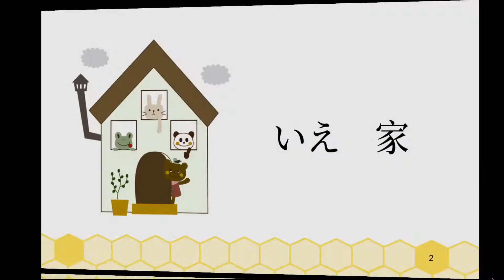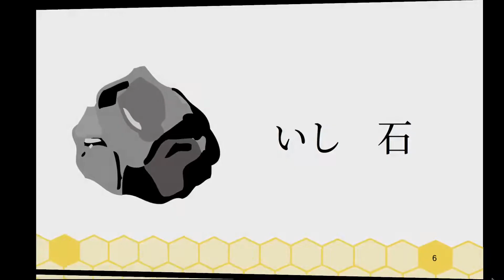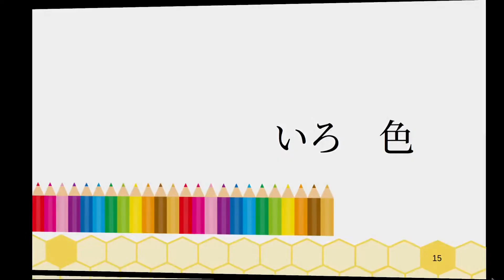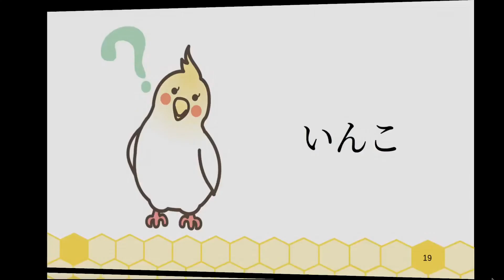💖 Хирагана あいうえお２🇯🇵✨🍡Hiragana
💖 ます form conjugation 🇯🇵🤓🖊 Let's learn Japanese with Tomaliko ✨

💖 Хирагана あいうえお🇯🇵✨🍡Hiragana２